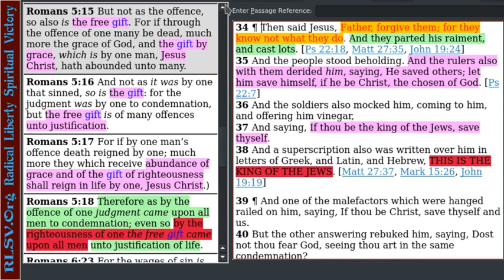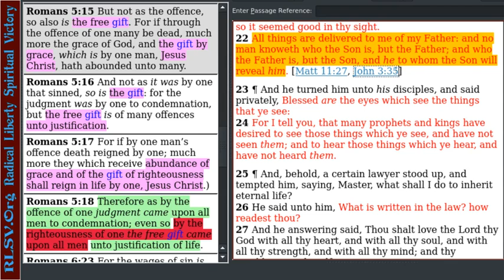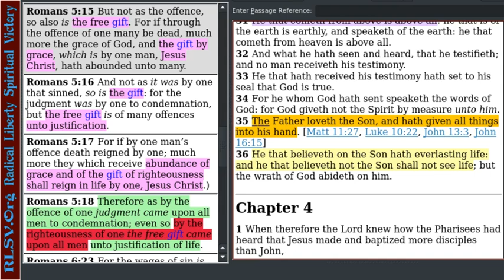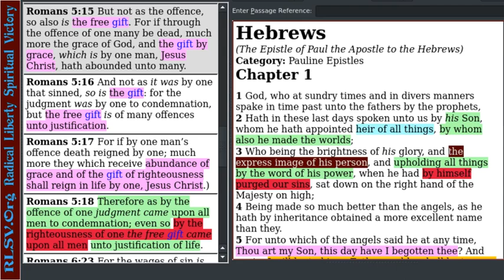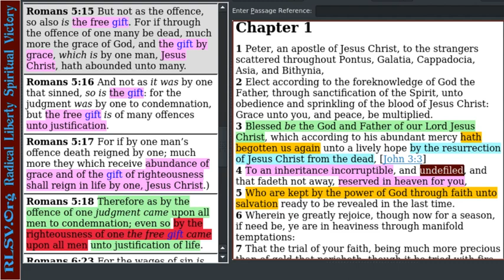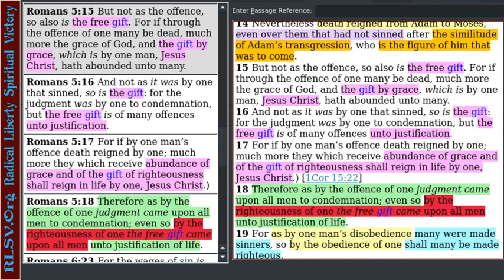What is Forgiveness?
What is forgiveness? Is God letting go of a grievance held against us? Or is it possible that our general understanding of forgiveness is flawed?

References: Matthew 18:21-22, Luke 23:34, Colossians 1:12-17, Luke 10:22, John 3:35, Hebrews 1:1-3, Acts 26:18, Romans 8:32, 1 Peter 1:3-5, Romans 5:12-18,